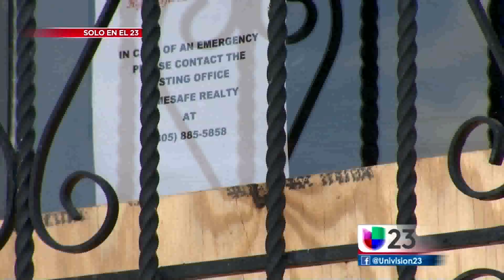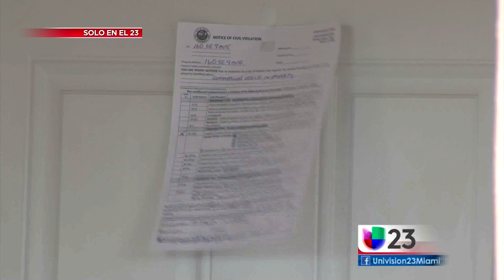OJO CON EL CODIGO PART 2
Most people are not fully aware of any County or municipal codes. That's why they usually do not know when they are making a violation. Miami-Dade is a good example. to prove this, Sonia Parissos went along with a County inspector and what they found is really amazing. Producer: myself; Camera/editor: Javier Uría. this report could be of tremendous help for anyone